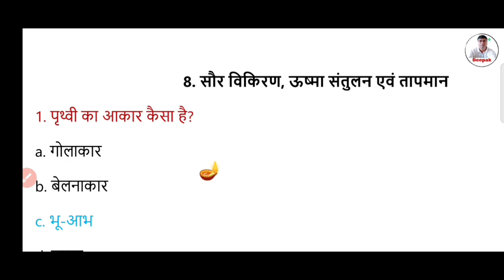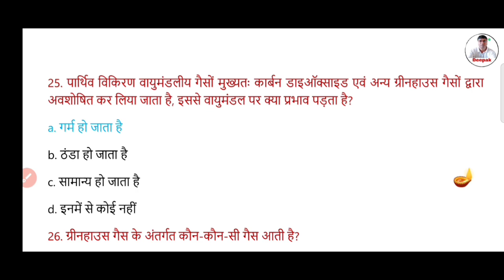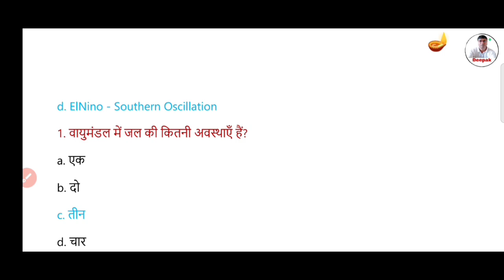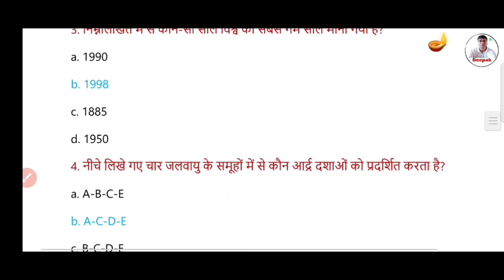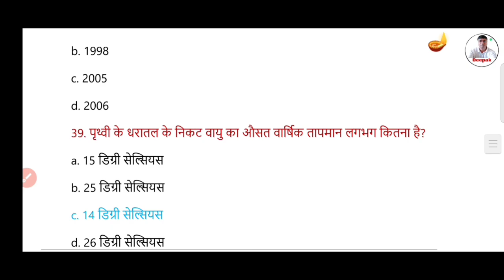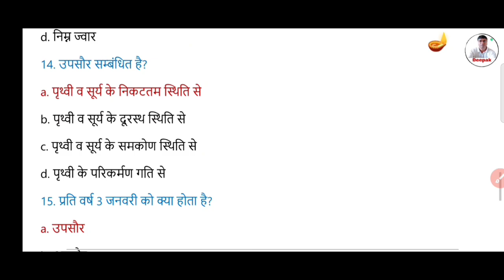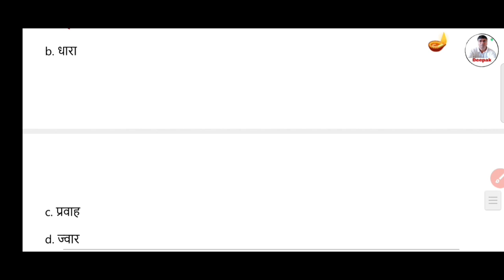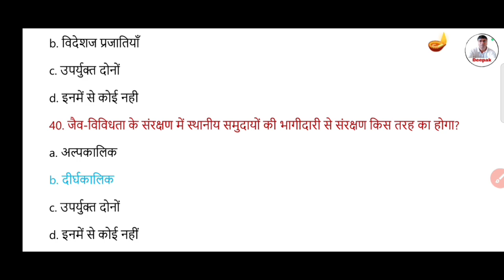Geography (भूगोल ) Class 11 Top Officials Guess MCQ Question Answer for SA-1 Exam Cha-8_14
Geography (भूगोल ) Class 11 Top Officials Guess MCQ Question Answer for SA-1 Exam Cha-8_14quizmusic quizdaily quizgeneral knowledge quiztrivia quiz general knowledgeguess the country quizgeography quizquiz questionspub quiz questionsvirtual pub quizpub quiz 6 roundsgeneral knowledge videosquizmaster dale